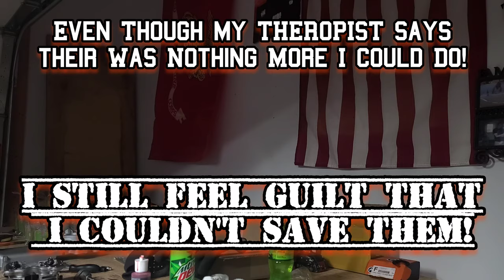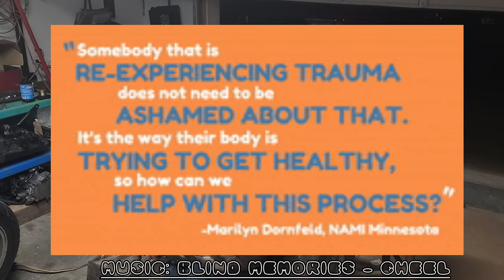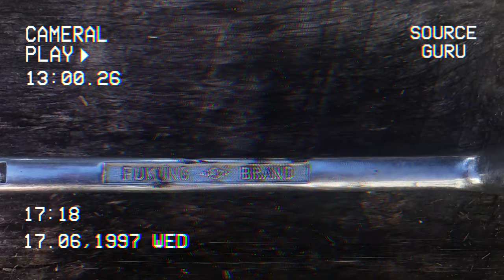The Road To... Smoky Mountain Small Bore Rally 2022 232cc 4v Liquid Cooled Build Series Episode:05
HELP US BUILD NOT JUST A BIKE BUT SAVE LIVES WITH RASING AWARENESS FOR VETERANS SUFFERING FROM P.T.S.D. BY LETTING THEM KNOW WE STAND WITH THEM.
RIDE WITH US ON MAKING OUR DREAM OF BUILDING A BIKE AND HOPEFULLY START A PROGRAM FOR
 VETERANS SUFFERING FROM PTSD AS WE WISH TO GET THEM IN A
 (RIDING GROUP THEROPY SESSIONS)
 HELPING TO OPEN UP BECAUSE WE FEEL MORE ALIVE WHEN WE RIDE, PAIR THAT WITH A RIDING GROUP OF BROTHERS & SISTERS THEY TRUST WORKING IN CIVILIANS AND MAYBE WE CAN BREAK DOWN SOME BARRIERS! SAVE LIVES F THOSE WHO NEED TO KNOW ITS OK FOR THEM TO BE HERE!

Smoky Mountain Small Bore Rally Directors
Matt & Tiffany Carpenter